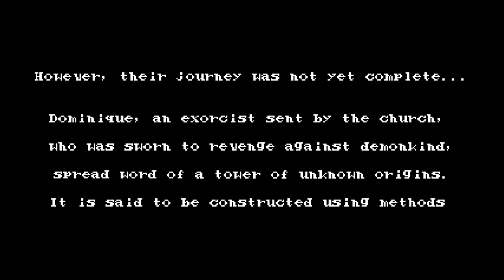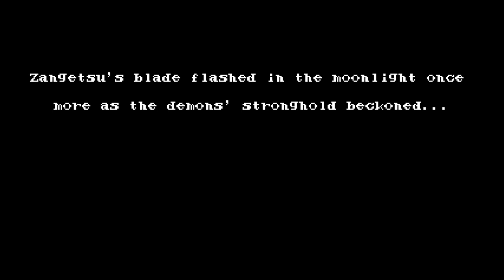BLOODSTAINED CURSE OF THE MOON 2 EPISODE 1 ALL CUT SCENES | PC | INTI CREATES | AGMC ROOM 237 HD